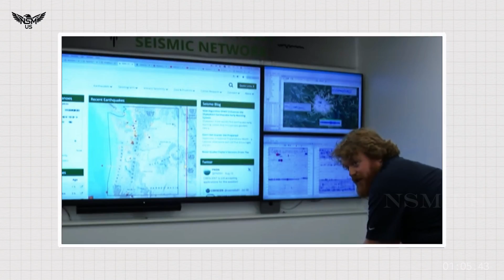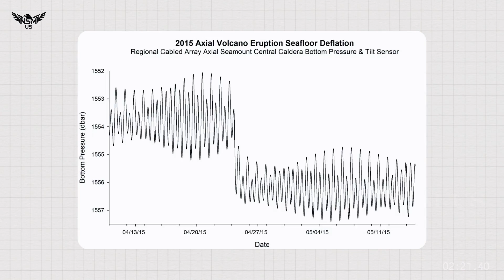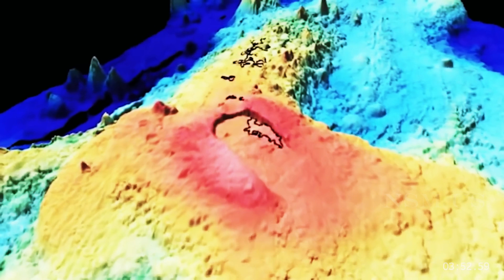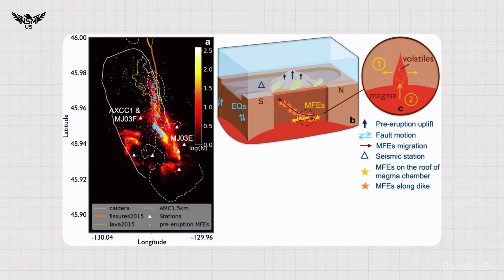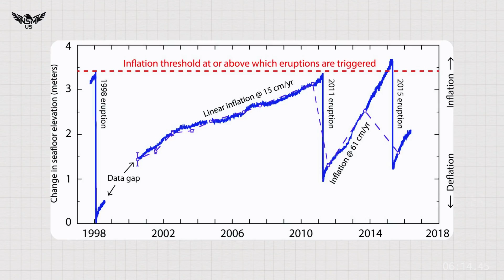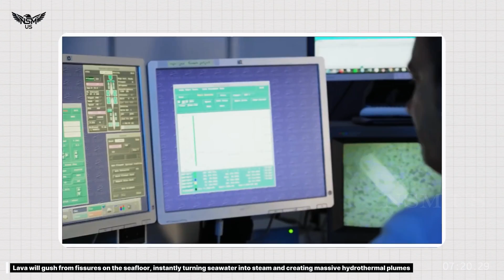Here's Science's Answer! Axial Seamount Threatened with Eruption! Tsunami High Alert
Huge Crack Under Volcano Oregon Sea! Science Reveals Axial Seamount Will Definitely Erupt and Break Apart

Science Just Revealed Something Strange in the Axial Seamount Volcano — After the Crack Separated, a Big Eruption Is Imminent

Deep beneath the Pacific Ocean, about 300 miles off the coast of Oregon, lies one of the most mysterious volcanoes on Earth — the Axial Seamount. Long hidden under nearly a mile of water, this massive underwater volcano has become the center of global scientific attention after researchers discovered something strange happening within its structure. A new network of cracks has separated along the caldera floor, and scientists believe these cracks could signal that a major eruption is about to happen — perhaps sooner than anyone expected.

The Deep-Sea Giant Awakens

Axial Seamount isn’t a typical volcano. It’s a submarine superstructure, sitting atop the mid-ocean ridge where tectonic plates slowly drift apart. Here, molten magma rises from the mantle, constantly reshaping the ocean floor. Scientists from NOAA, Oregon State University, and the Ocean Observatories Initiative have been monitoring this seamount for decades, using a vast network of seafloor sensors, seismometers, and cameras connected to underwater cables.

In recent months, this network began detecting unusual patterns:

The seafloor was rising rapidly, faster than any previous cycle recorded since the volcano’s last eruption in 2015.

Tens of thousands of tiny earthquakes began to shake the area — a clear sign that magma was moving upward.

And most disturbingly, a massive crack was detected cutting across the northern rim of the volcano’s caldera — a new fracture that scientists had never seen before.